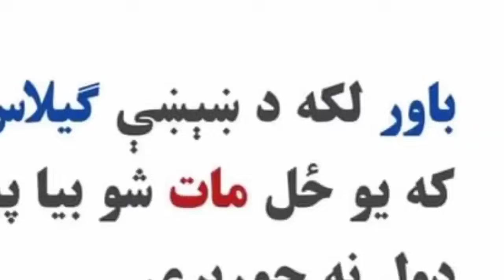د نن ورځې د پیل 6 تازه او زیات مهم خبرونه 23/7/2024